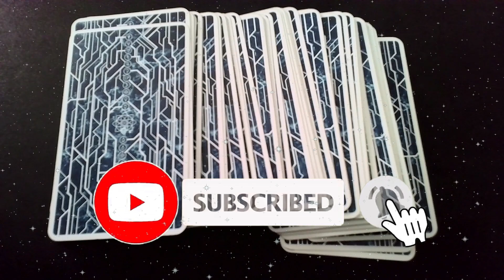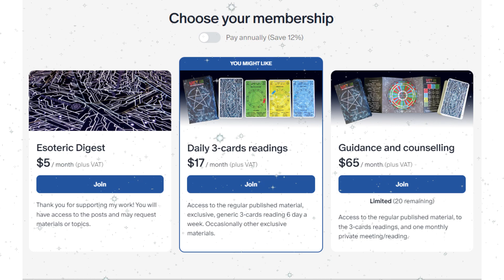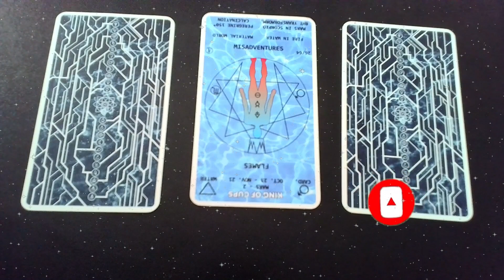3-card readings 05/02/2024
Please also read the Card of the day post. Often, additional information is available.

Card of the day.